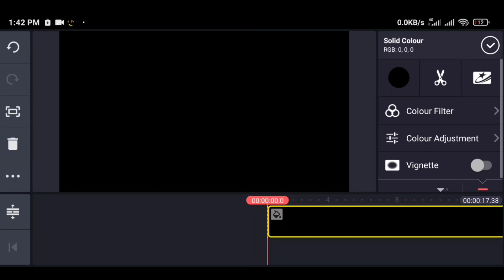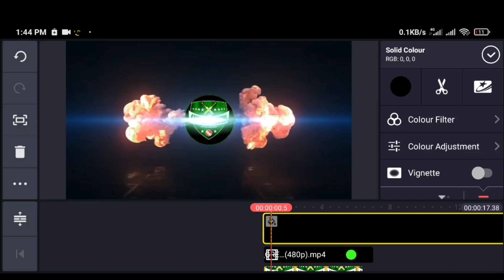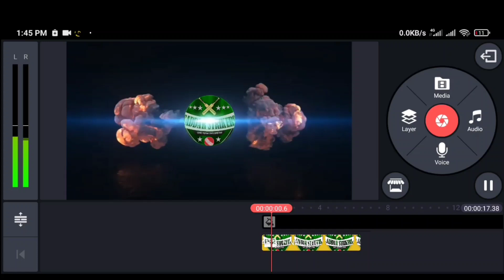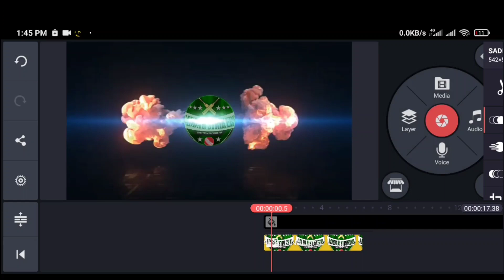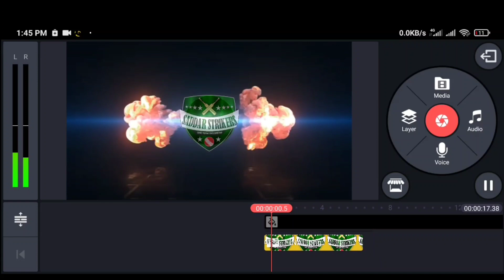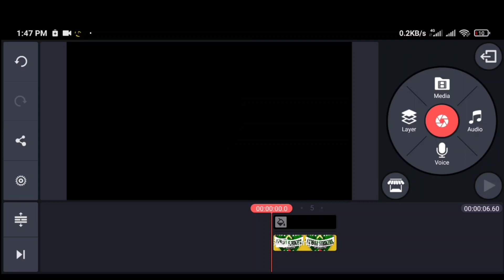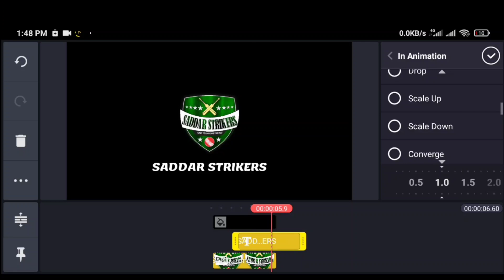How to make team logo intro or animation with kinemaster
we want to promote local level players and local level cricket, share their abilities with audiance and viewers, for more quries and question replied us in comments box.